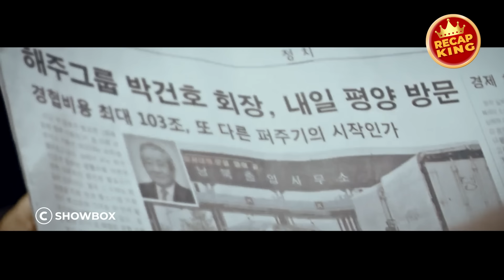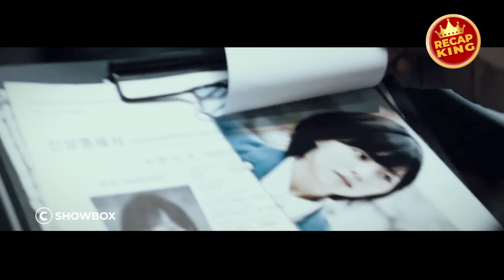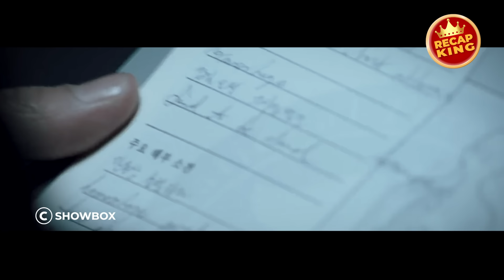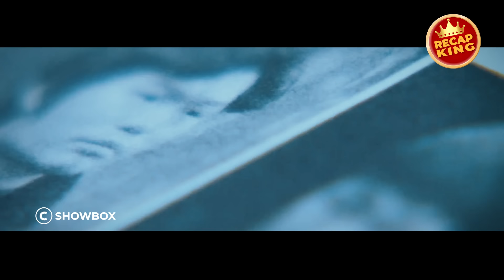This Former Special Forces Agent is more dangerous than John Wick and Jason Bourne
Dong-chul (Gong Yoo) is the best field agent in North Korea - until he is abandoned during a mission, his wife and daughter murdered. Hunted and on the run, torn between grief and vengeance, he takes a job as a night driver for the CEO of a powerful corporation. The chairman is brutally assassinated - but gives Dong-chul a pair of glasses before he dies. Now, he's on the run again. Accused of murder, wanted for treason, and desperate to uncover the volatile national secrets hidden inside the glasses. Dong-Chul wants the truth. And he'll start a war to get it.